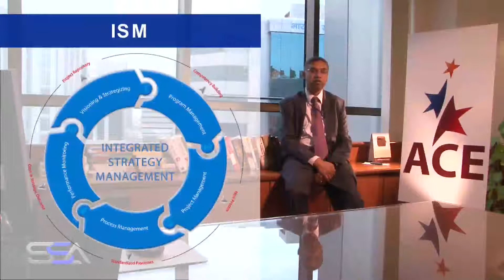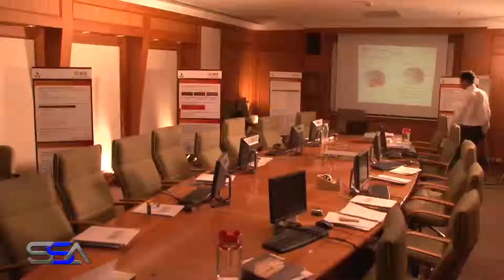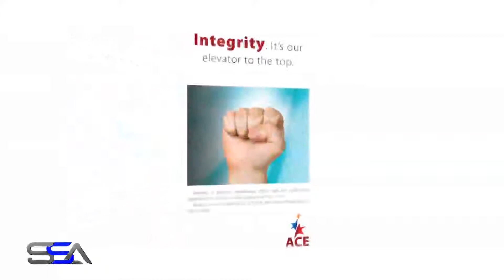NSE Strategy Deployment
Implementing Integrated Management Systems with the process mapping tool "iGrafx" with the DMAIC Approach.